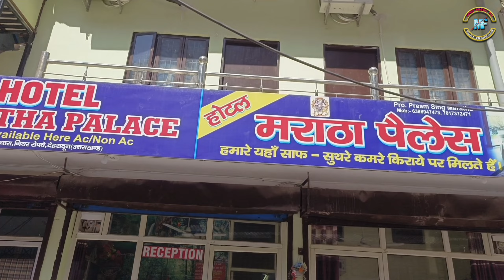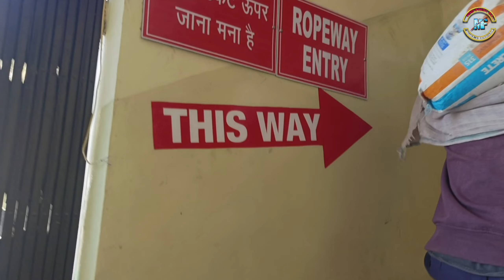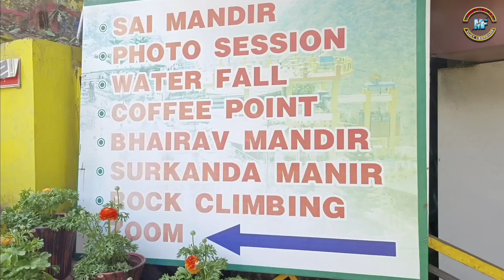Chakrata Ropeway ride vlog 4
Mind fresh 09 vlogs